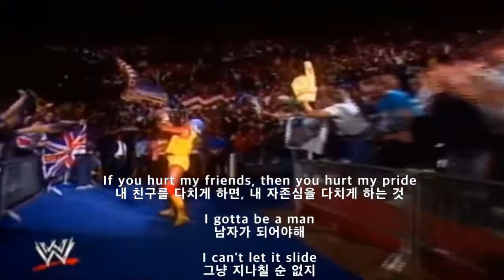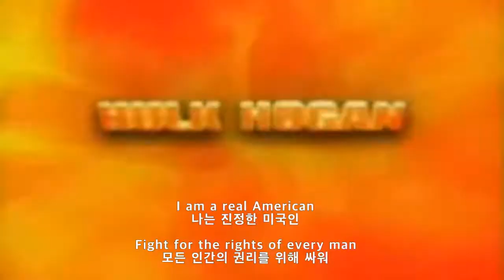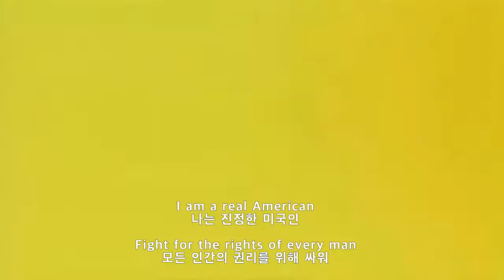헐크 호건 테마곡 RICK DERRINGER- REAL AMERICAN (가사해석)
가사해석은 그래도 반응 좋았던거는 다시금 하나둘씩 올릴생각임..
 음악유튜브 하기 정말 힘드네.